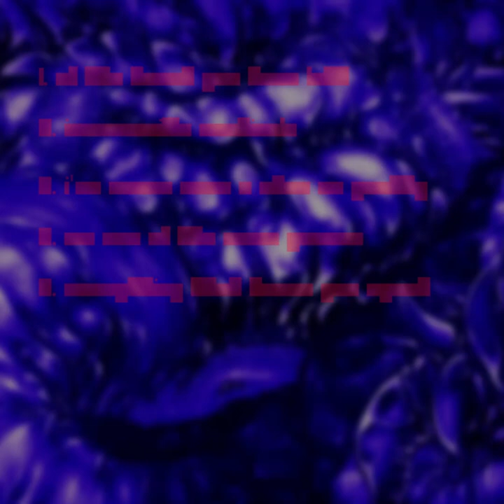djozr - the construction of reality in the mind of the cognizing subject (full album 2012)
first published by Sirona Records (2012)

"Radical constructivism, thus, is radical because it breaks with convention and develops a theory of knowledge in which knowledge does not reflect an 'objective' ontological reality."
Paul Watzlawick

01. all the heart you have left 0:00
02. inaccessible cardinals 7:32
03. i've never seen a star so pretty 14:05
04. we are all the same person 21:09
05. everything that tears you apart 29:51